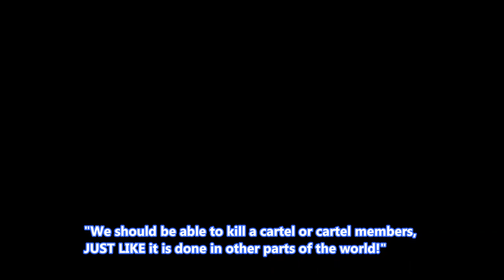Mexicali violence on the rise, Boy asks for help from the Cartel & Vegas making changes.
Welcome Back, worlds getting darker, scarier and crazier... but honestly im'a stay here making videos for us aslong as more events keep happening. under-staffed tho because of corona virus (LOL its just me xD)

      Shirt Design